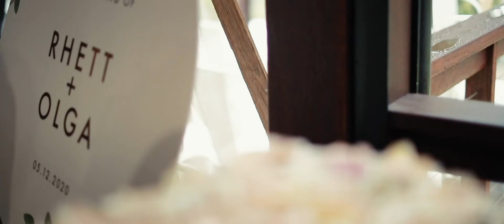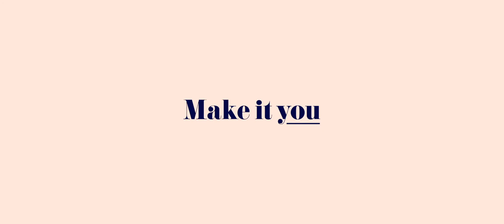Wombat Forest Winery Wedding - Olga & Rhett - Allure Productions - Wedding Video Melbourne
Olga & Rhett celebrated their intimate wedding at Wombat Forest Winery. With all the hurdles 2020 delivered, they celebrated in style with their family and friends at this spectacular little venue, nestled in amongst Wombat State Forest.

Typical Melbourne weather, the forecast was for heavy rain throughout the day. The weather Gods, were looking out for Olga and Rhett! Just as Olga arrived, the rain stopped! The ceremony which was held undercover but outdoors was conducted and concluded. It was at this point that the weather turned and torrential rain began once more. Thankfully, the clouds parted and allowed us to capture some of the beautiful scenery and this lovely couple.